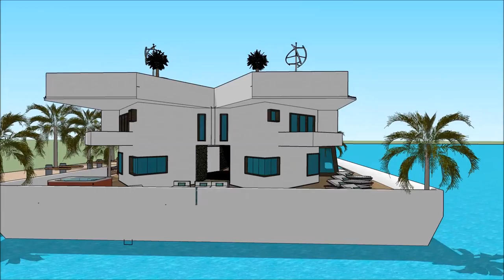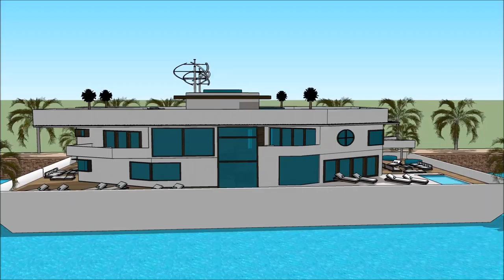Houseboat escape Floating luxurious mansion HOUSEBOAT ESCAPE UTAH BOAT SHOW 2018 SALT LAKE CITY UNIQ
The houseboatzania launching an innovative high-end luxury yacht houseboat home design potentially as a display of exhibition of the Houseboat escape Floating luxurious mansion HOUSEBOAT ESCAPE UTAH BOAT SHOW 2018 SALT LAKE CITY UNIQ.

The collection of the Houseboatzania concept of Houseboat escape Floating luxurious mansion HOUSEBOAT ESCAPE UTAH BOAT SHOW 2018 SALT LAKE CITY UNIQ consists of high luxury and architectural art pieces in minimalism combined with living on the waterfront of the harbour of

The houseboat yacht design has the basis to sustain living with high standards and contemporary structural design at Houseboat escape Floating luxurious mansion HOUSEBOAT ESCAPE UTAH BOAT SHOW 2018 SALT LAKE CITY UNIQ with numerous of prospects for excessive living and celebrating the desire of life worldwide: